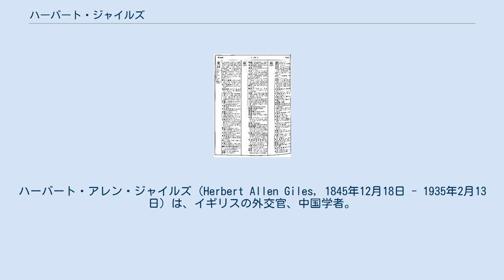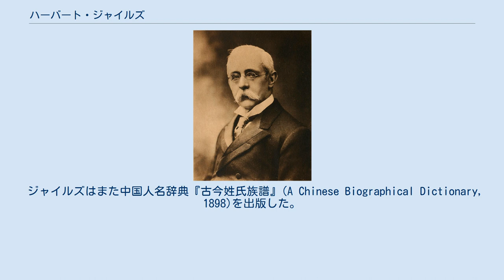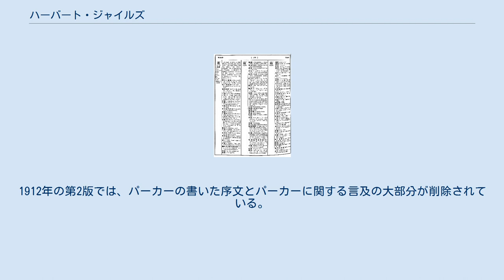ハーバート・ジャイルズ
ハーバート・アレン・ジャイルズ（Herbert Allen Giles, 1845年12月18日 - 1935年2月13日）は、イギリスの外交官、中国学者。
『華英辞書』の編纂によって特に知られる。
中国名は翟理斯(Zhái Lǐsī)。
 ジャイルズはオックスフォードに生まれた。
チャーターハウス・スクールを卒業した後、大学には進学せずに1867年に清に渡り、中国各地のイギリス領事館で働いた。
1893年にイギリスに帰った。
トーマス・ウェードの没後、その後任として1897年にケンブリッジ大学の中国学教授に就任し、1932年に退官するまで35年間その職にあった。
 子のライオネル・ジャイルズも中国学者で、『孫子』などの翻訳がある。
 華英辞書 ジャイルズは実用的な中国語の学習書を数多く書いたが、中でも『華英辞書』(A Chinese-English Dictionary, 1892)によって知られる。
この辞書は漢字をウェード式のローマ字順に並べて英語で説明をつけている。
熟語や例文は漢字のみで書かれ、音はつけられていない。
各字には北京音のほかに平水韻、H・E・パーカーによる各地の方言音や朝鮮・日本・安南漢字音を附していた。
ジャイルズはトーマス・ウェードの『語言自邇集』とともに使うことができるように、ウェード式のローマ字を使用した。
 ジャイルズはまた中国人名辞典『古今姓氏族譜』(A Chinese Biographical Dictionary, 1898)を出版した。
 ジャイルズは『聊斎志異』を英語に翻訳した。
 ほかに『三字経』『仏国記』『荘子』『洗冤録』などの翻訳がある。
 ジャイルズは、1898年と1911年の2度にわたってジュリアン賞を受賞している。
 1922年には王立アジア協会の金メダルを贈られた。
 『華英辞書』の歴史的価値と、ウェード式ローマ字がときに「ウェード・ジャイルズ式」と呼ばれることのほかは、ジャイルズの功績は現在ではほとんど忘れ去られている。
ジャイルズは歴史学の学問的な訓練を受けておらず、その著作はアマチュア的と評される。
ジャイルズの翻訳は、難解な箇所を読者に無断で省略してしまう欠点があった。
 辞書の作成でジャイルズと協力したパーカーは、辞書の初版の刊行の2年後に、ジャイルズが中国語の文献に無知で、辞書には非常に誤りが多いと非難した。
1912年の第2版では、パーカーの書いた序文とパーカーに関する言及の大部分が削除されている。
また、ジャイルズの辞書の特徴である（パーカーによる）方言音は、ベルンハルド・カールグレンが『Études sur la phonologie chinoise』の中で不正確であると非難した。